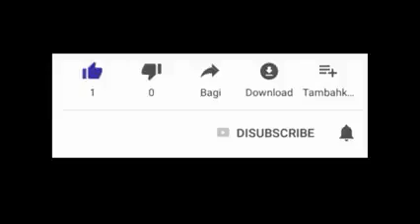MEN BON BAGAY